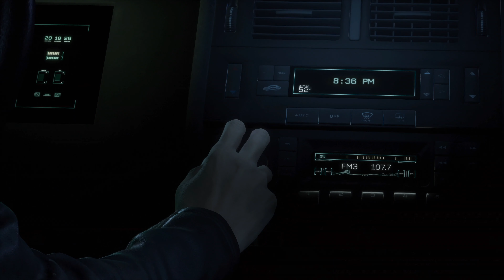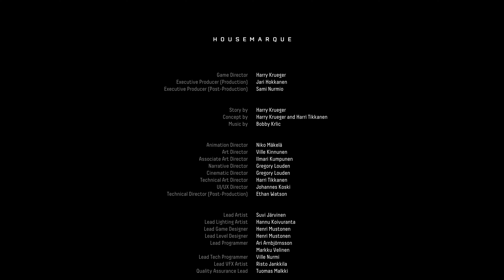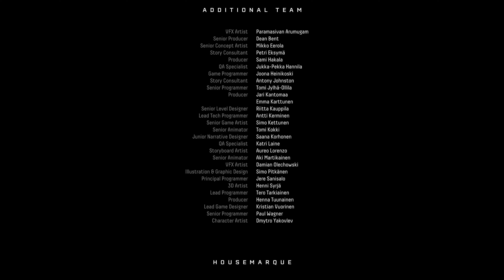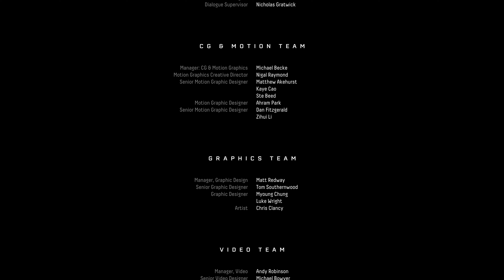[#21/21] Returnal [German]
► System: PS5
► Entwickler: Housemarque
► Genre: Action-RPG